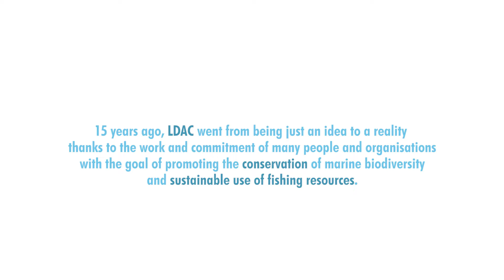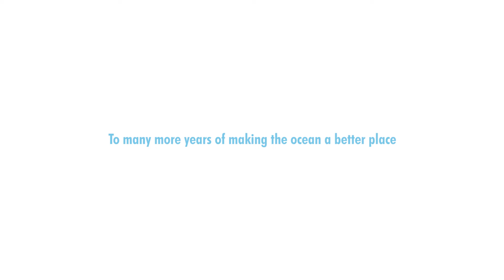15th Anniversary LDAC